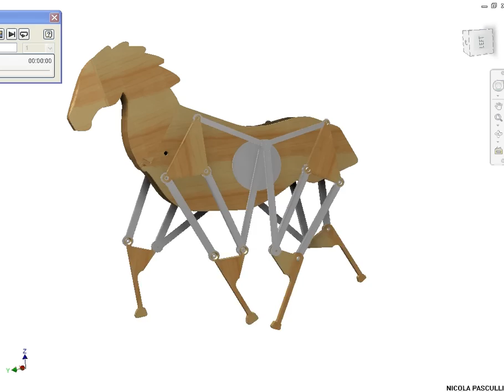HORSE DRAFT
Studio del cavallo meccanico